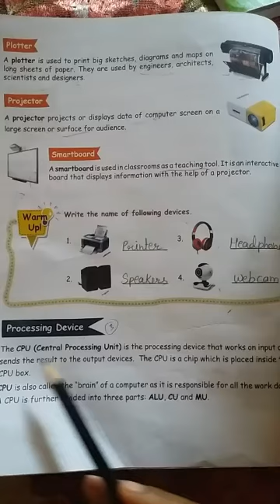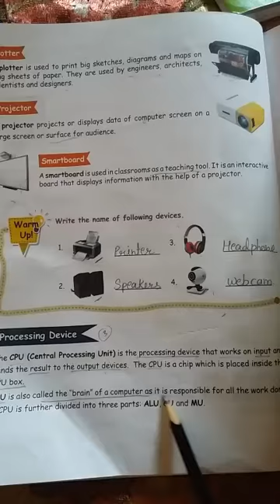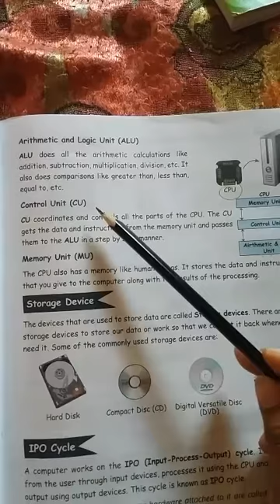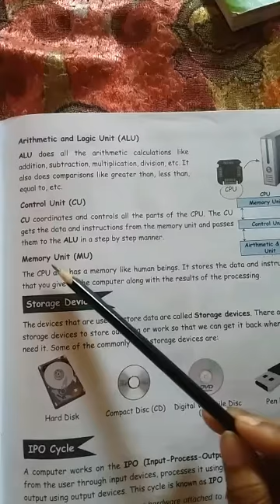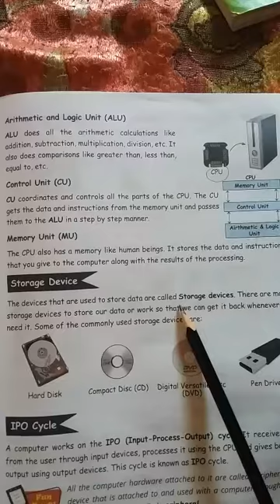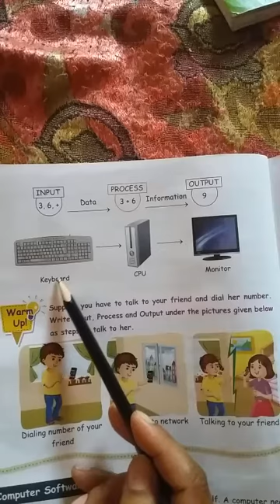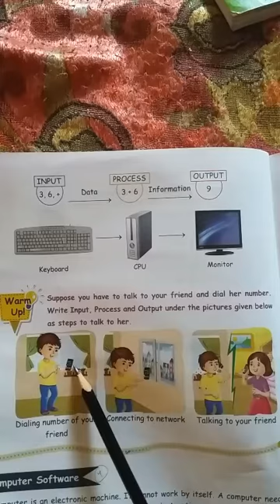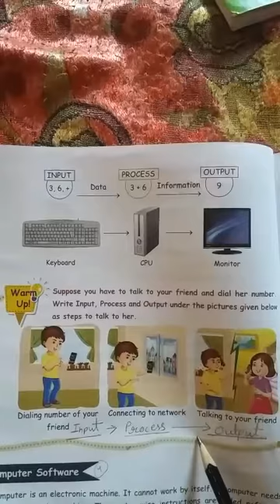Class-3 Ch-2 part-3